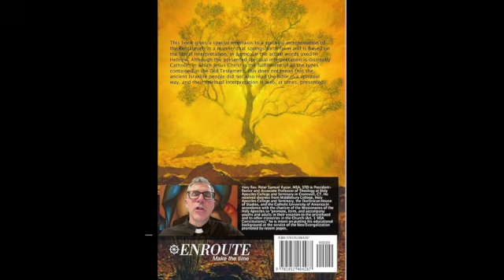Genesis: 4. Seventh Day and Covenant SD 480p